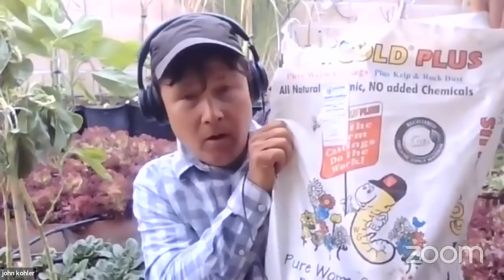John Kohler Grows The Healthiest Leafy Green Vegetables You Can Eat and You Can Too!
John will share how you can eat the healthiest leafy green vegetables and other plant foods by growing them yourself.  He will show you his backyard garden where he grows almost all of the leafy greens he eats during this time of year.  You will learn how easy it can be to grow your leafy green vegetables in some of the most difficult climates.  You will discover some of the best soil amendments to add to ensure you are growing the most nutrient-dense leafy greens that can taste far different, sweeter, and have more flavor depth than store-bought.  You will learn how growing your food is most sustainable for the plant and will bring some humility to your vegan diet by fostering a greater sense of connection with nature.

John Kohler has been eating a nutrient-dense raw fruit & vegetable plant-based diet since 1995, to regain his health and build his immune system. He made this major dietary shift due to almost losing his life from spinal meningitis likely due to complement immune deficiency.  The focus of his research has been in the area of obtaining the highest level of health.

One of John’s goals is to educate the world about the
power of eating a diet abundant in minimally processed fresh fruits and vegetables, he shares this in over 600 free youtube videos available

John also owns and manages and is
the number one expert on nutrient concentration and preservation by using juicers and vacuum blenders in the world.  You can watch over 700 YouTube videos where he educates people about the best appliances to eat more plants

He started growing food over 20 years ago to improve his diet and has never stopped. He has been experimenting and researching the best methods to grow the highest
quality food in the front yard & backyard of his tract home. He has proven you can grow a huge amount of plant food in a small amount of space. He shares his wealth of knowledge on how you too can grow nutrient-dense food at home by watching over 1600 youtube videos

He is widely sought out and regularly speaks and instructs at many health festivals, gardening conferences, and other-events. John has been creating Youtube videos since 2008 and has over 3000 videos on YouTube that are freely available and have been watched nearly 170 million times and are followed by over a million people combined.

TIME CODE:
00:00 Guest introduction and bio
0:06:35 Viewer and Chef AJ Q & A, and tour of John's garden
1:13:56 Final questions, thoughts and show wrap